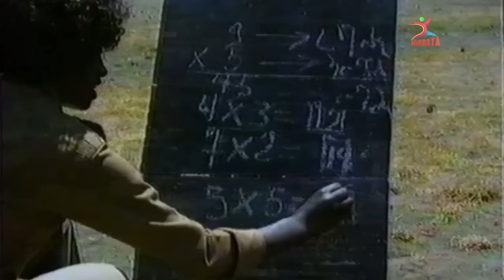ከነዕልል'ዶ ? ብዕቕበ ኪዳነ (ዓይኒ ድሙ)